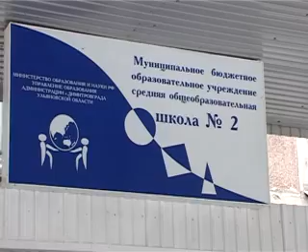Без паники!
Родители будущих первоклашек спешат записать своих детей в школу. Но торопиться не стоит! Специалисты уверяют - мест в классах хватит всем, сообщает